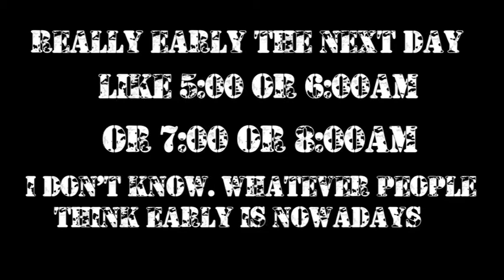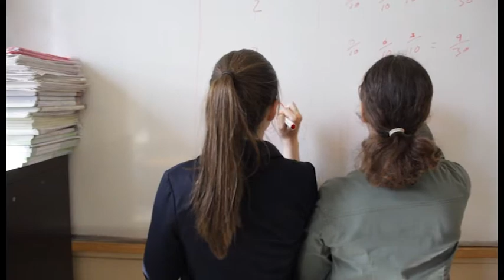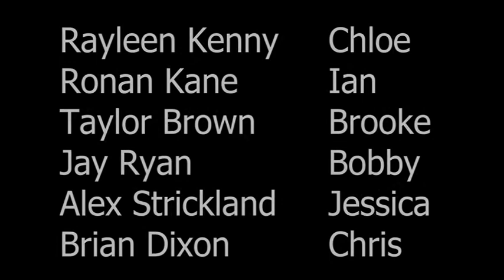Trading Faces Seniors - Boyfriend Bootcamp